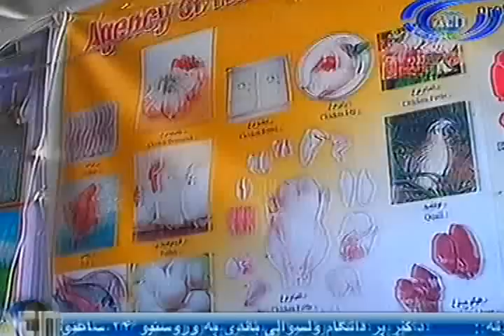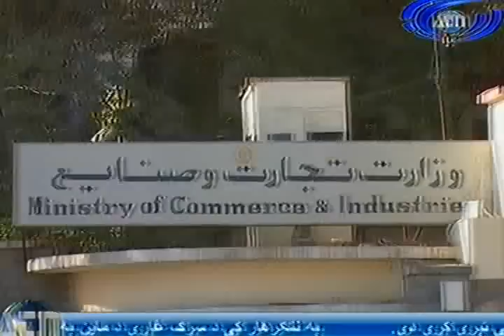Ariana News 21 July 2012 - PASHTO